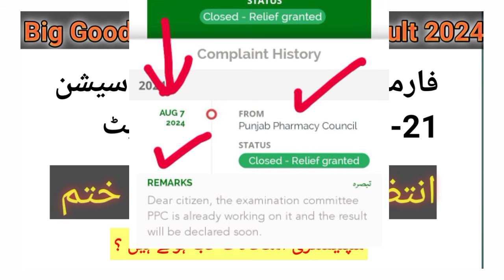Big Good News for Annual Result 2024 |Pharmacy Technician part 1 result update| soon result announce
Difference between Dispenser Technician and Pharmacy Technician scope in Pakistan benefits, license premission
Best pharmacy Technician Diploma
or
Dispenser Technician Diploma

Difference between Pharmacy Technician and Pharmacy Assistant| both diploma scope in Pakistan| Giving category PPc full information in this video 👇 👇 👇 👇